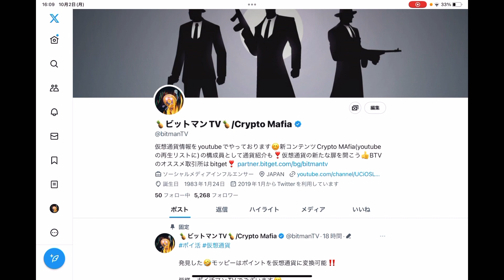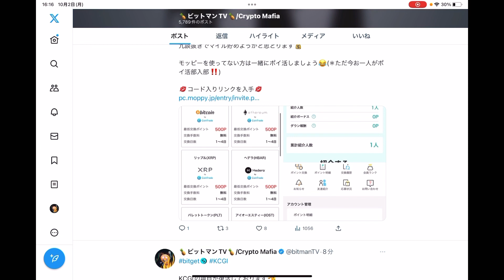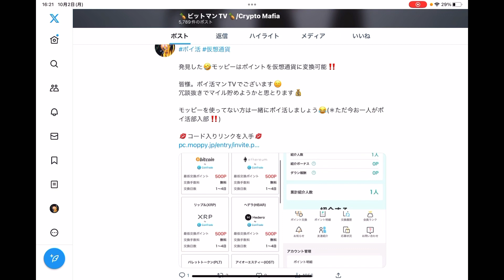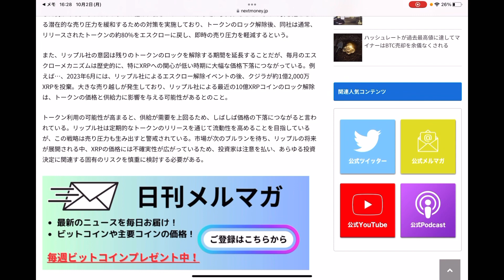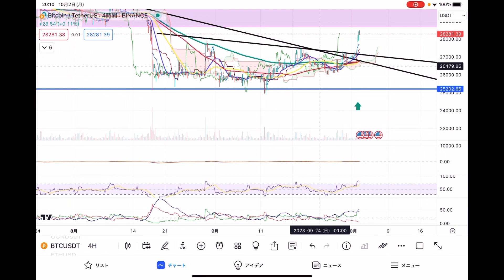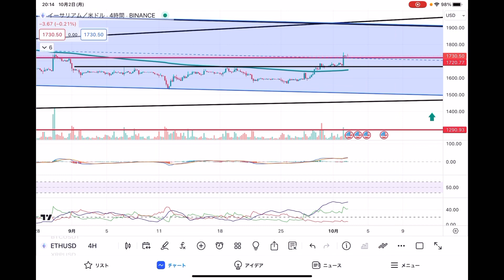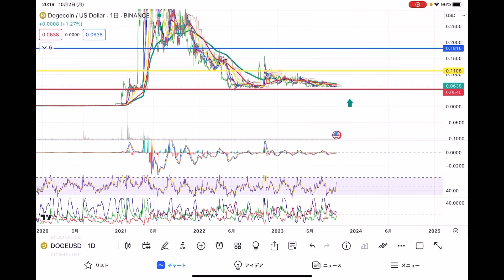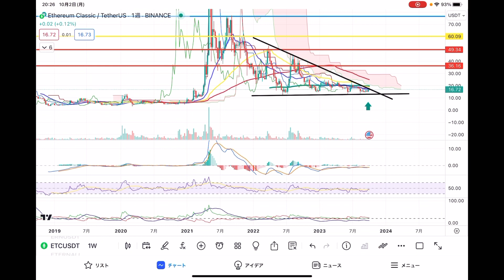ビットコインが急騰‼️ただ入りづらいなぁ〜😂bitgetのKCGIの項目がアプリで復活しました🤣【仮想通貨 BTC.ETH.XRP.DOGE.ETC】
【BTVオススメの安心取引所】

世界デリバティブ取引所ランキング4位‼️今最も勢いのある取引所😊

＊KCGI2023開催決定‼️是非とも皆様と一緒に戦いたいと思っております😊9/10〜9/30に先物大会登録開始で大会は9/30〜10/30です🫡

【ポイ活マンTVのポイ活場】

ビットマンTVは今までポイ活をした事がありません😑何故なら稼げなさそうだから。
だがしか〜し。マイルを貯めて旅行に行ってみたいんです😭
一緒にポイ活で幸せになりませんか❓

アプリからの登録時に紹介コード【88rVA1f1】を入れてね❣️

【post primer エビテンの情報発射場】

BTVの仲間‼️postprimeをこよなく愛する男Ebi Tenちゃんの発信場所💋
🎁あなたに 1000 PostPrime Coin を無料でプレゼントします🎁
下記の招待コードを使うと、1000 PostPrime Coinが贈られます！
PostPrime Coinで有料機能を使用できます❗️
招待コード：ZFQ7U9LB
✨開設はコチラから✨

0:00 オープニング
11:36 重要ニュース
17:38 ビットコイン
22:23 イーサリアム
25:24 リップル
27:34 DOGE
30:49 ETC